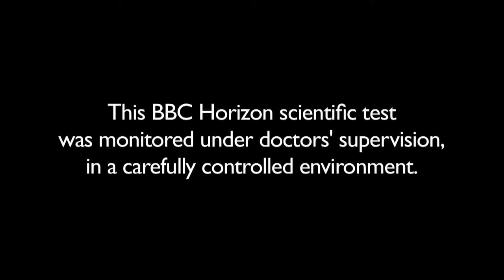The stages of drunkenness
The morning after taking part in a binge drinking test Dr Chris Van Tulleken shows his brother how he went through 5 stages of drunkenness.